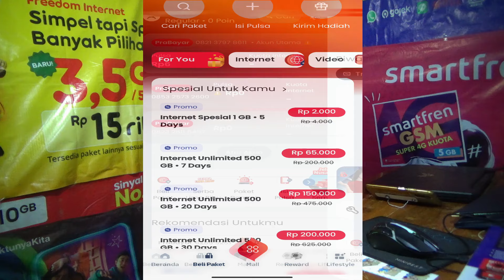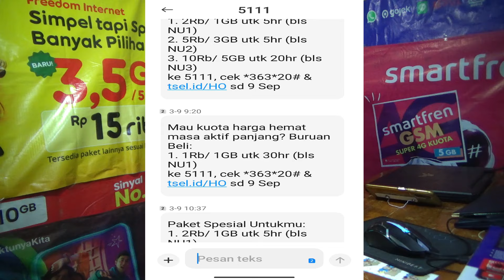Cara Mendapatkan Paket Internet Telkomsel Termurah lebih murah dari Kartu Sakti I Internet Spesial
Cara mendapatkan paket internet Telkomsel termurah bahkan lebih murah dari kartu sakti telkomsel bisa dilihat tutorial caranya dengan menonton video ini sampai selesai. Internet Spesial adalah paket Internet Telkomsel prabayar dengan harga yang sangat murah dan merupakan promo untuk nomor2 tertentu. Dinomor Telkomsel prabayar kawan kawan ada dan setiap saat pasti muncul. Promo berbeda beda untuk konten kuota dan harganya. Ini bukan hotpromo atau promo paket murah reguler lainnya yg bisa dibeli dikonter dan tersedia diaplikasi digipos aja aplikasi penjualan konter, promo ini tidak tersedia, tidak akan ada di konter karena diaplikasi digipos aja tidak ada. Jadi jangan menanyakan promo ini dikonter atau di tempat penjualan resmi produk Telkomsel manapun, mereka pasti bingung, ngga tau. Promo ini muncul tidak tentu waktunya, belum tentu bisa dilakukan perpanjangan. Waktu berikutnya belum tentu ada. Makanya begitu muncul langsung klik saja. Tidak perlu menunda waktu. Lewat waktu belum tentu masih ada penawarannya.